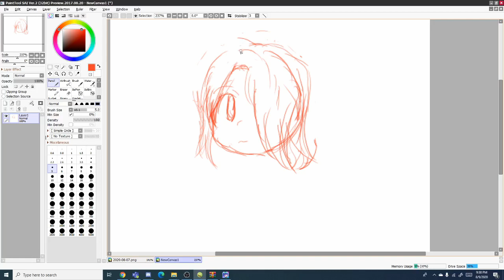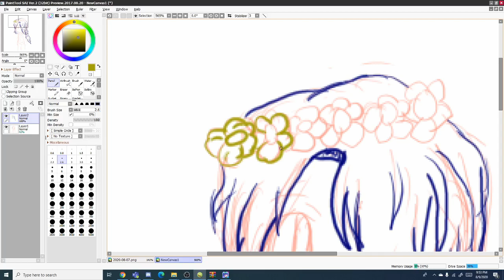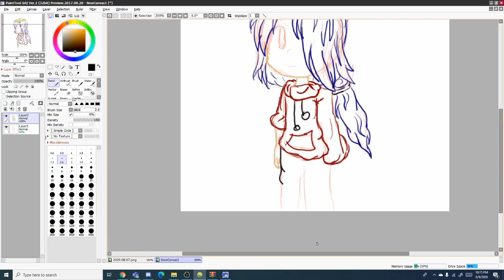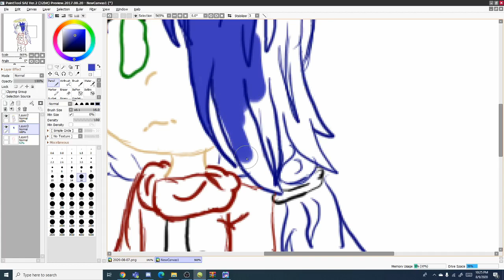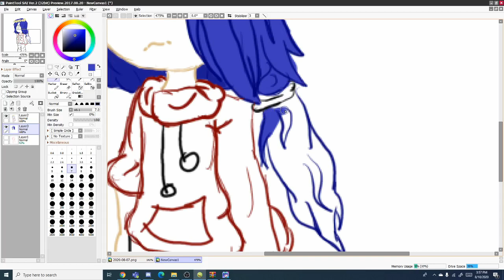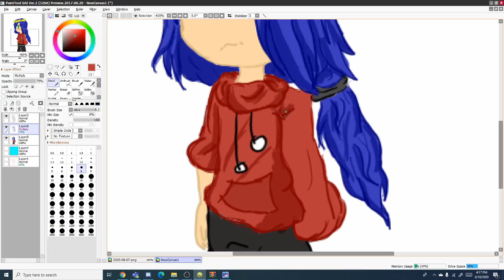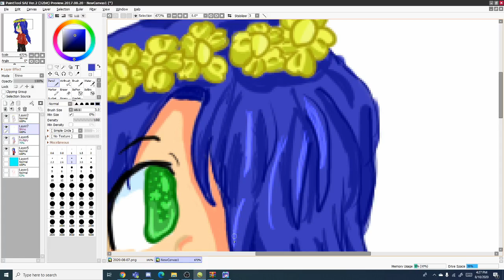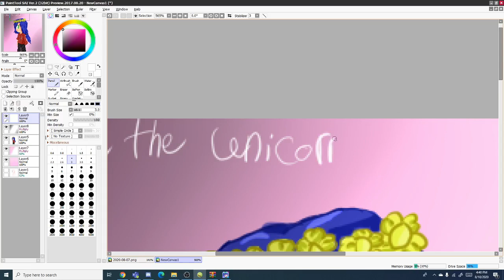"Little Blue Child" (Speed art)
Sorry for being gone i kidna was in art block and losing some motivation but im back! Heres a video using another app.

Apps used :
Lightworks
Krita
Paint tool SAI 2